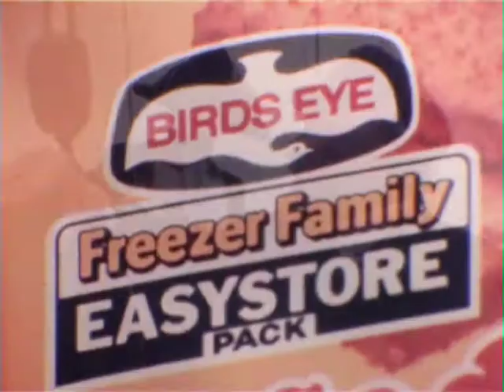Birds Eye Fish Fingers Ad - Captain Birds Eye (Mutiny)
This longer advert starts with Captain Birds Eye telling the children a poetic tall tale aboard his yacht. In rhyming couplets he describes his encounter with Captain Bligh. He disagrees with mutiny so the children help out Captain Bligh’s crew with a crate of Birds Eye Fish Fingers. We hear a short chorus of the Captain Birds eye song at the end.